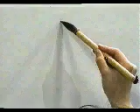FIJATE BIEN EN LA ESCRITURA DE ESTE KANJI 📊 | GAMBATEANDO - Japones Para Todos con Teshimide 深い日本語